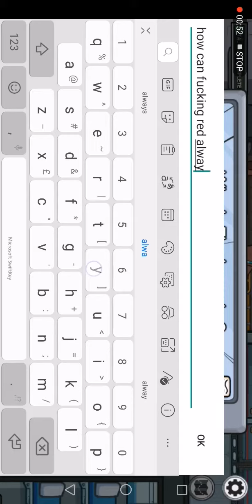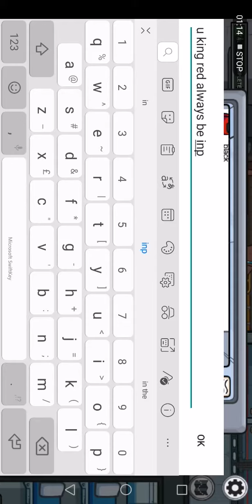Among Us, I HATE U RED pt.2